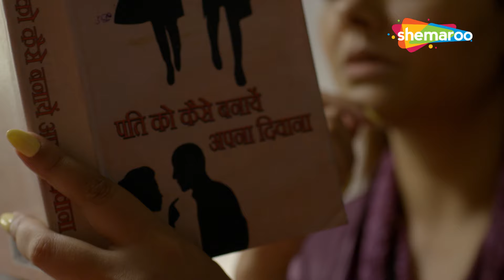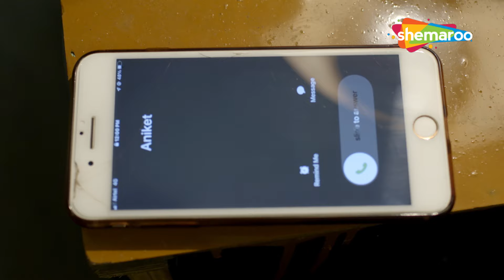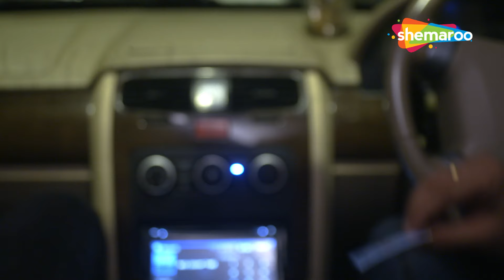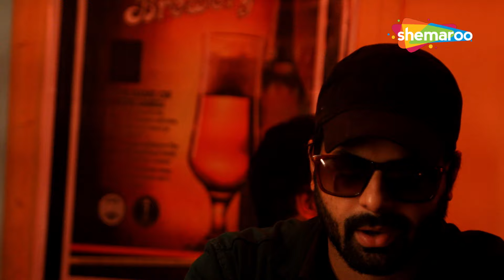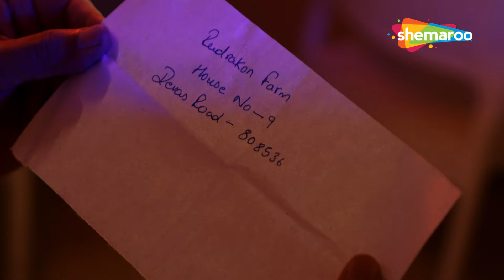रात गुज़ारना लड़का और लड़की को पड़ा जानलेवा | Crime World | Jaanleva Khwahish